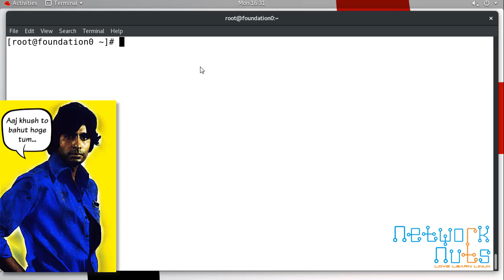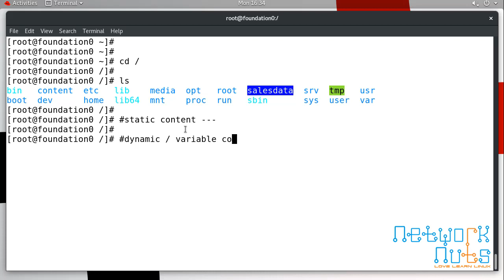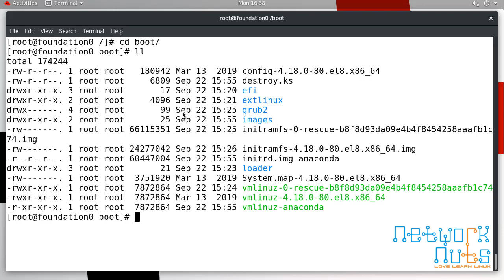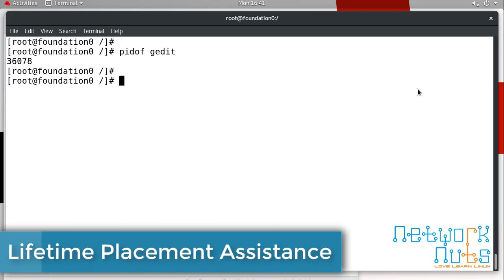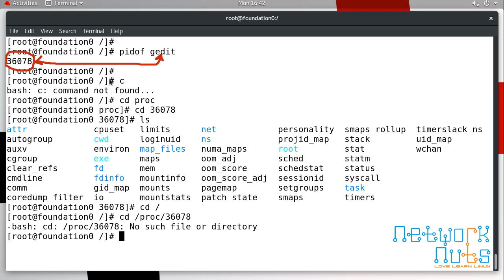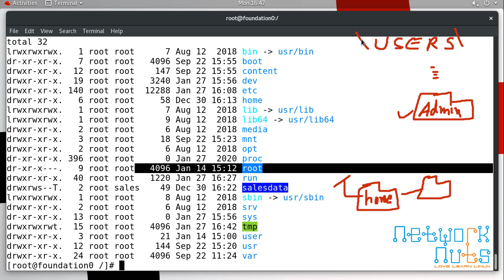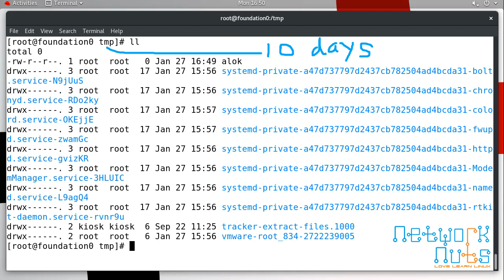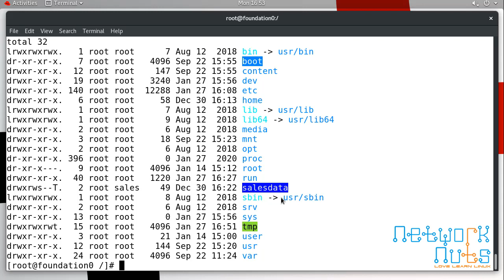Understanding Linux File system - in HINDI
Understand Linux File system Hierarchy. Learn the relevance of Linux file system. How it is different from Windows file system. Feature that makes Linux file system more secure than Windows. RHCSA training video in Hindi.